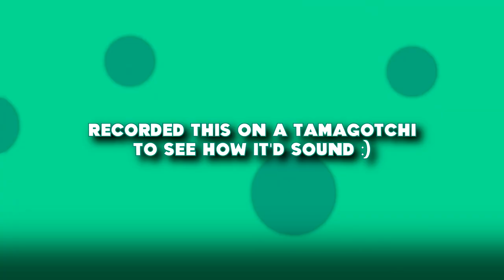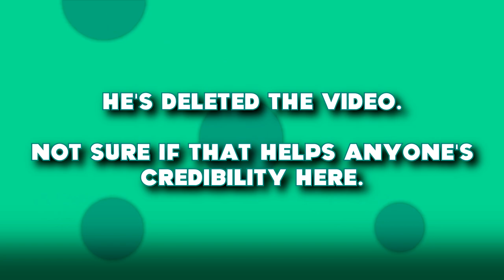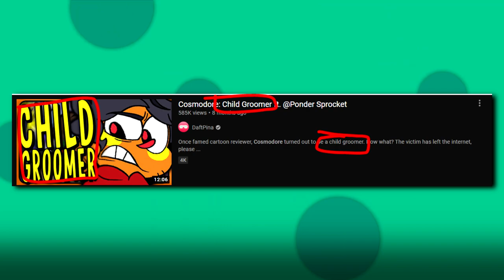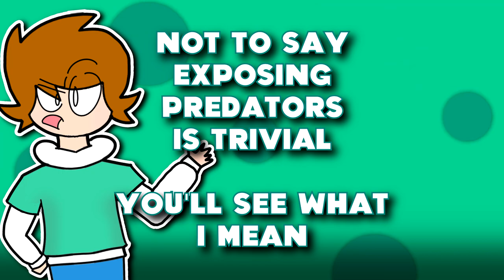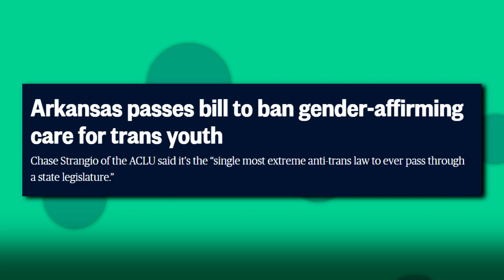Where We Went Wrong With Cosmo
George decides to turn his life around by doing the exact opposite of what he would usually do. Elaine is having a lot of bad luck. Jerry keeps breaking even. Kramer gets the coffee table book published.

The date this video was uploaded is definitely irrelevant to its contents.

Audio editing done by @PixStarChan on Twitter